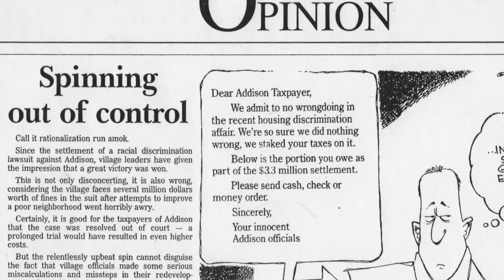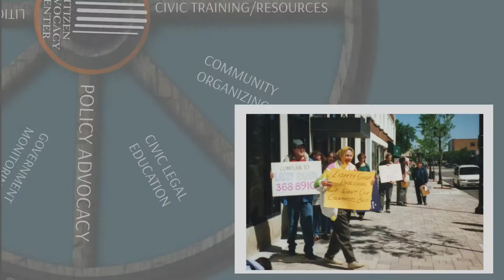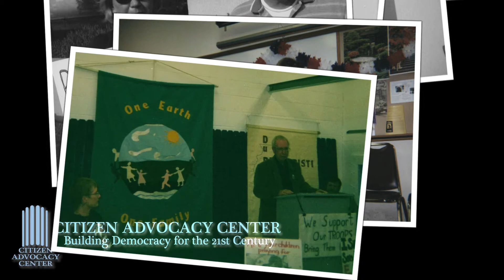CAC's 20th Anniversary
The Citizen Advocacy Center celebrates its 20th anniversary in 2014